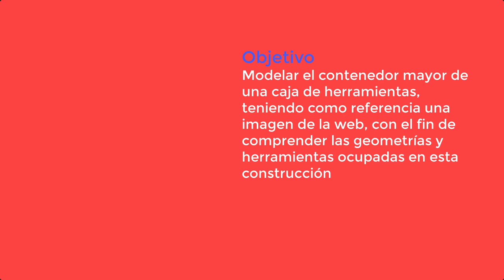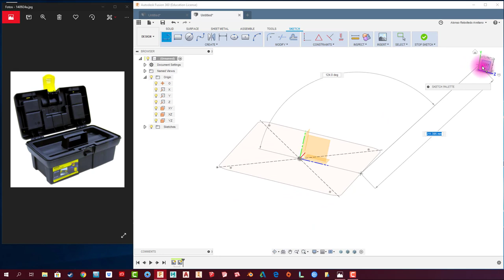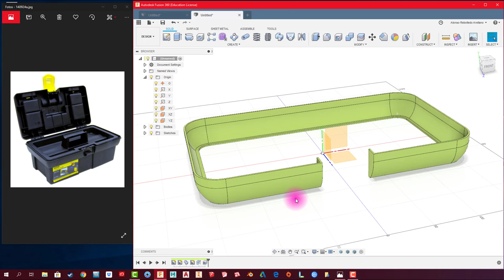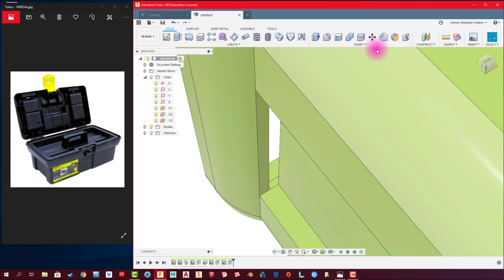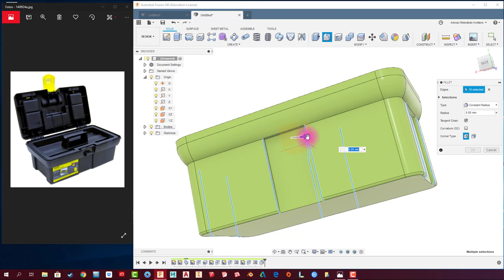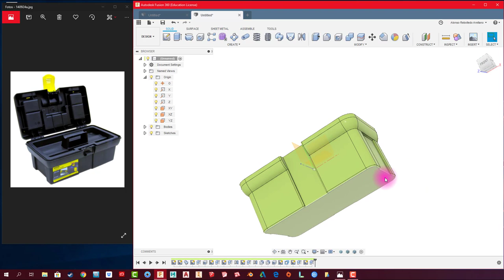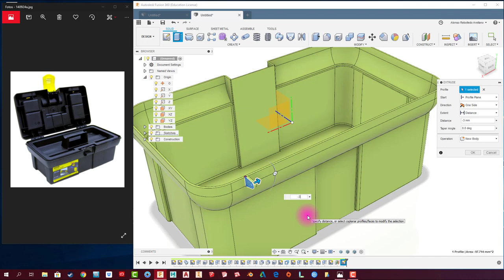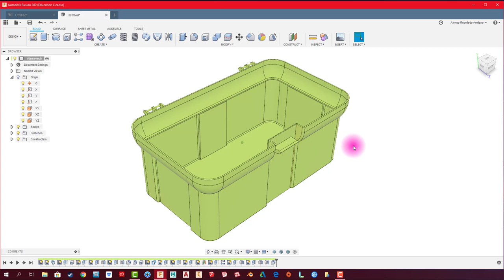FUSION 360 #94: MODELADO CAJA DE HERRAMIENTAS / CASO#1